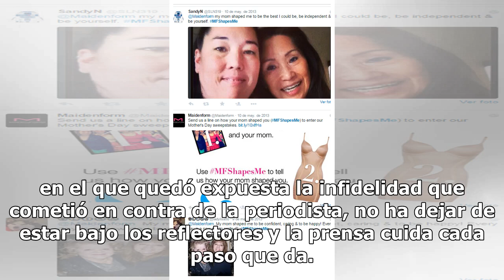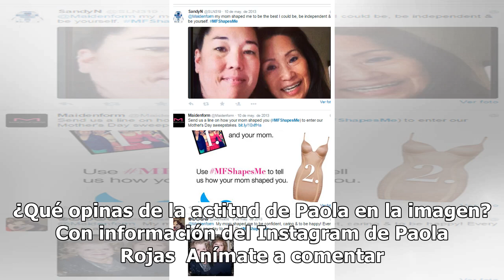Paola Rojas causa sensación por comprometedora pose en el cuadrilátero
Paola Rojas es una de las mujeres más polémicas y famosas de los últimos meses, pues desde que surgió el video íntimo de sus exesposo, Luis Roberto Alves, mejor conocido como Zague, en el que quedó expuesta la infidelidad que cometió en contra de la periodista, no ha dejar de estar bajo los reflecto...